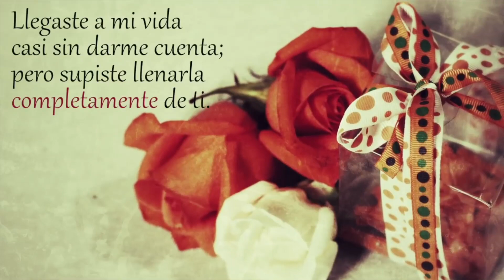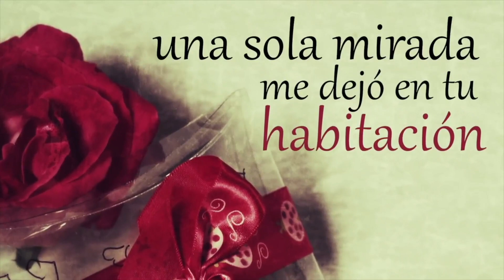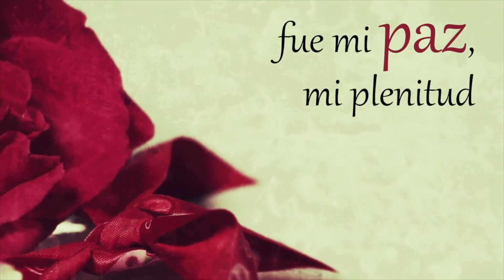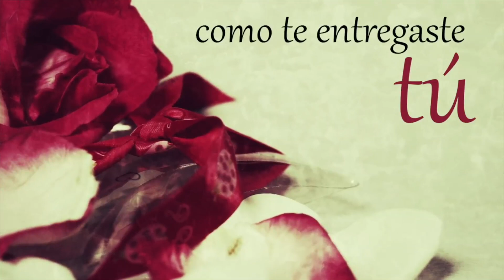Te Amo 💖 No Quiero que lo Olvides 💌 NADIE COMO TU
Tema: "Nadie  "
Letra y música de Victor y Pablo Escalona
Canta:  VIictor Escalona